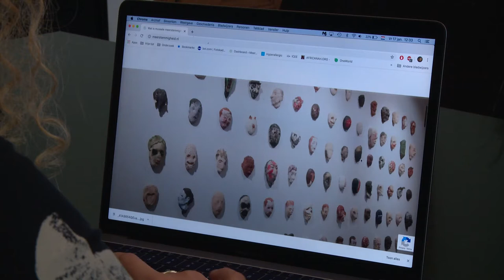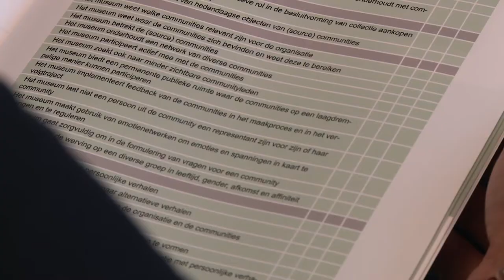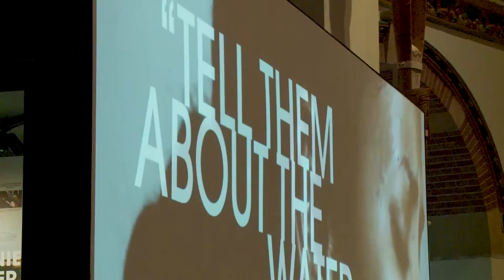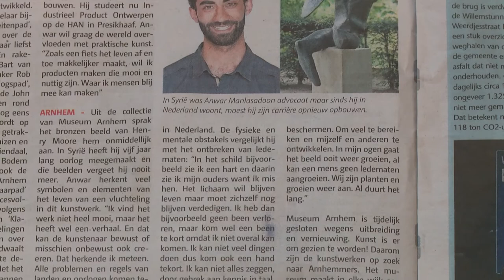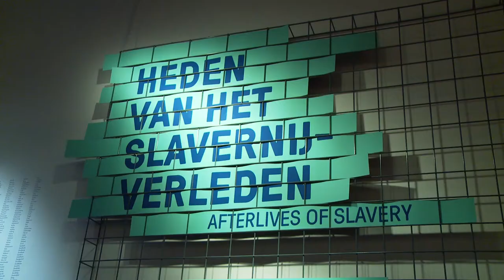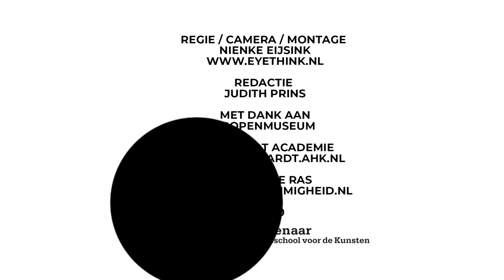Guinevere Ras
Guinevere Ras (1993) is curator en expert meerstemmigheid. Ze is junior curator bij het Nederlands Fotomuseum in Rotterdam, socialmediamanager bij Museum Arnhem en werkt daarnaast als freelancer aan diverse projecten. Ze geeft ook workshops en lezingen over museale meerstemmigheid.